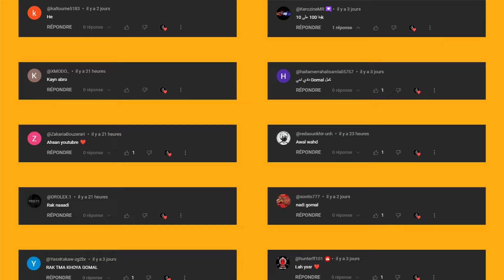خدمة زبناء مطعمي المجانين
ــــــــــــــــــــــــــــــــــــــــــــــ